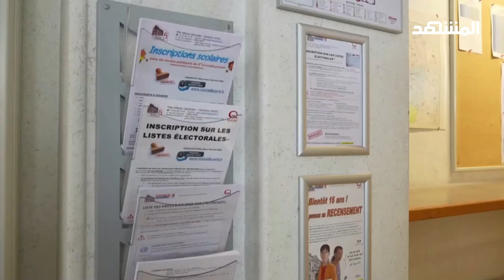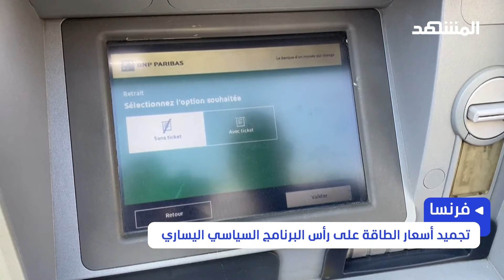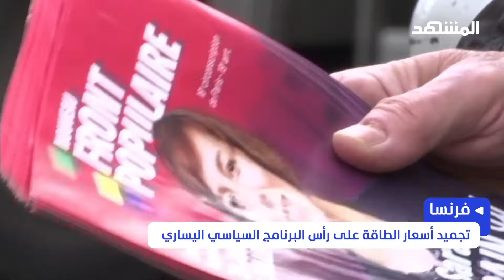فرنسا.. التقاعد والأجور على رأس البرامج الانتخابية للأحزاب السياسية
أملا في كسب رهان الانتخابات الفرنسية المبكرة، التي أعلن عنها الرئيس الفرنسي، إيمانويل ماكرون، عرضت الكتل الحزبية الأكثر شعبية في فرنسا برامجها الانتخابية لإقناع الناخبين، كاشفة أولوياتها بشأن الموضوعات المهمة، على رأسها رفع سن التقاعد والزيادات في الأجور.